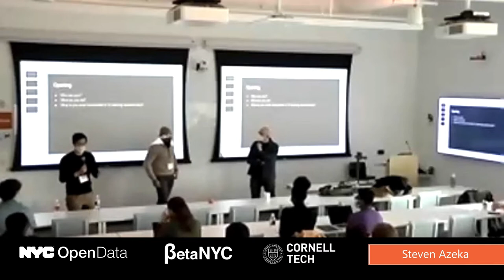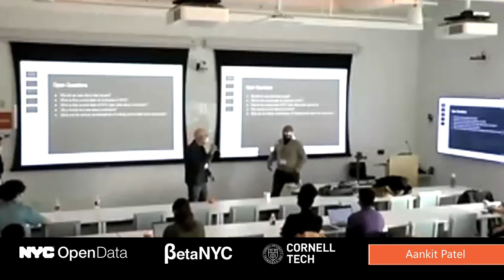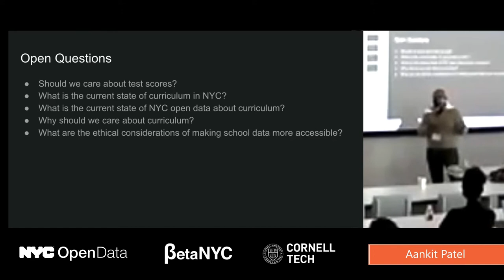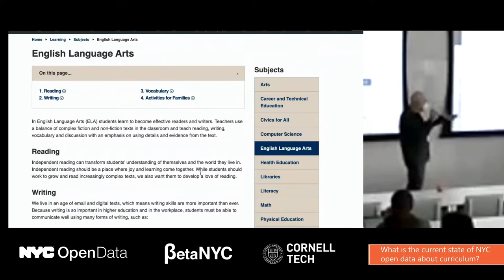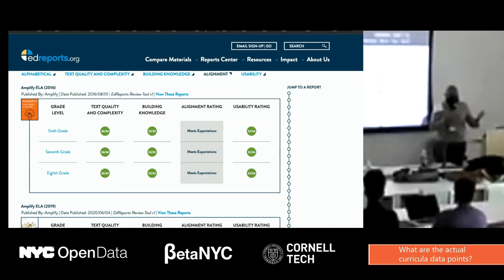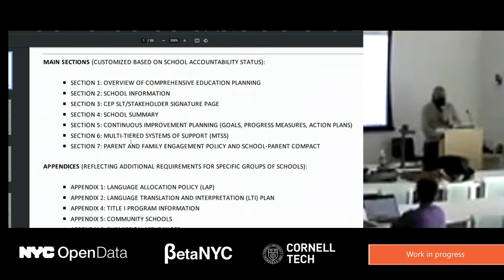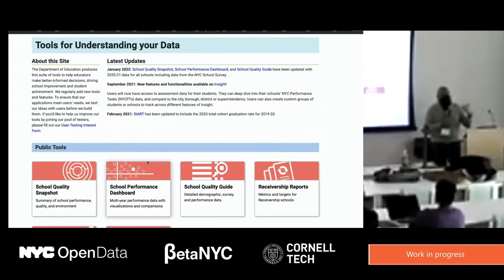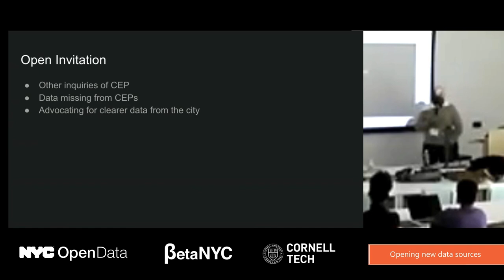Beyond Test Scores: Liberating Open Data about Schools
08 Beyond Test Scores: Liberating Open Data about Schools
Aankit Patel • Tom Liam Lynch • Steven Azeka

00:00 Introduction
02:50 Open Questions
03:16 Why structured data is important
06:35 What is the current state of curriculum in NYC?
17:40 Should all the curricula be shown somewhere?
18:19 What are the actual curricula data points?
19:08 What role does cost play?
19:58 EdCuration website
20:45 Complexity
21:19 What's the point of this?
23:31 Work in progress
28:37 School survey data?
30:01 Opening new data sources
32:43 Conclusion